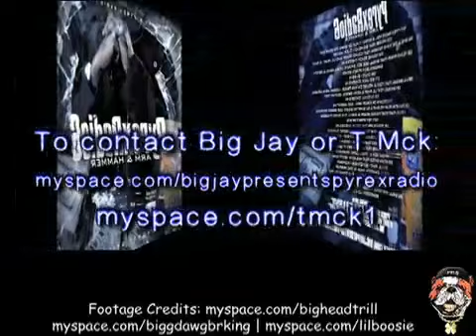Commercial #15: Big Jay Presents "Pyrex Radio, Vol 6: Arm & Hammer"